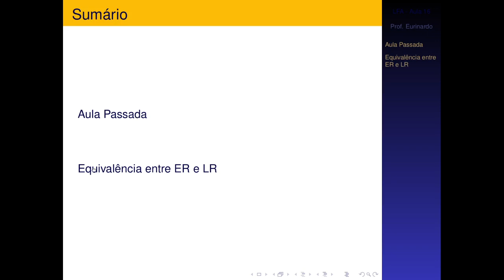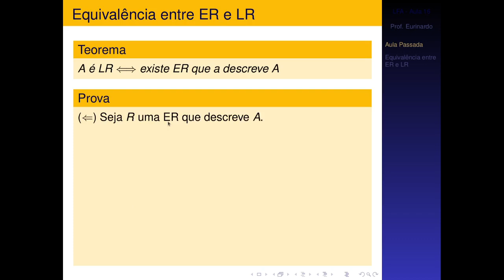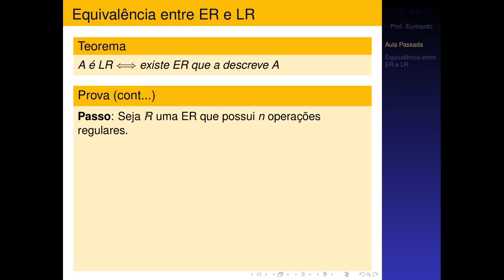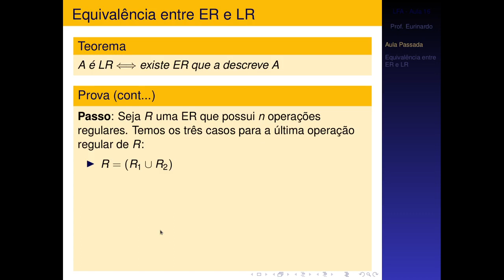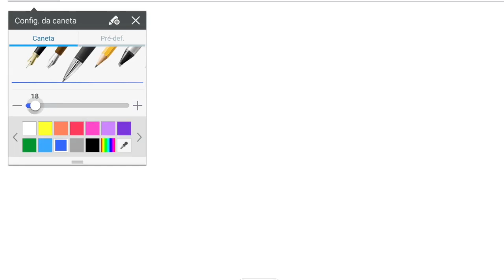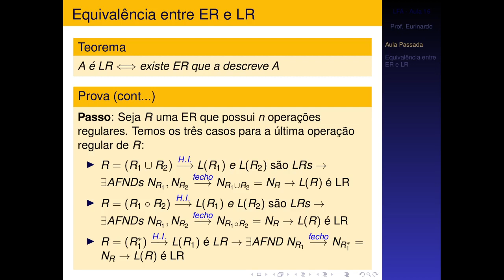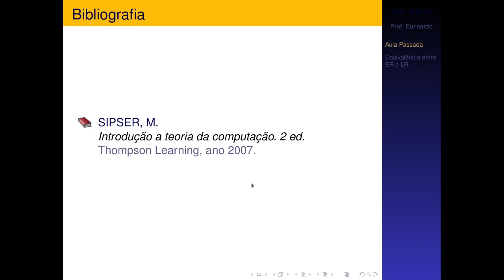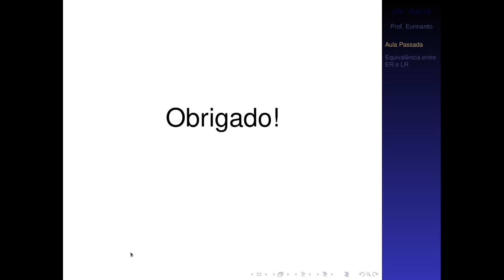LFA - Aula 16 - Equivalência entre LR e ER